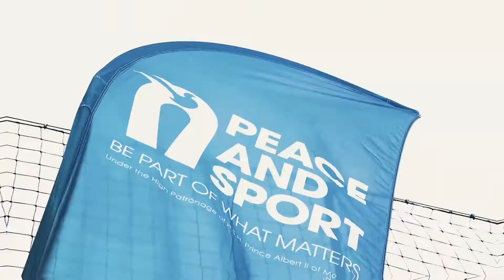My Coach Sport x Peace and Sport avec Mélissa Plaza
Dans le cadre de notre récent partenariat avec Peace and Sport, nous sommes allés sur le terrain pour réaliser une première opération de sensibilisation aux valeurs du sport 🎬

La championne de la paix Mélissa Plaza, ex-footballeuse internationale 🇫🇷 qui lutte aujourd'hui contre les stéréotypes sur les terrains et en dehors, a animé une séance d'entraînement autour du dialogue et de l'esprit d'équipe 💪